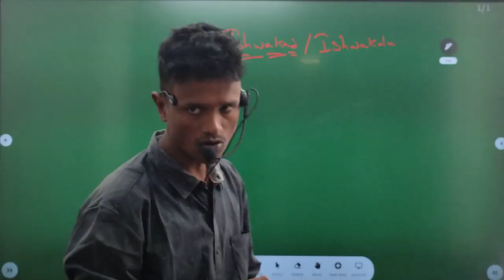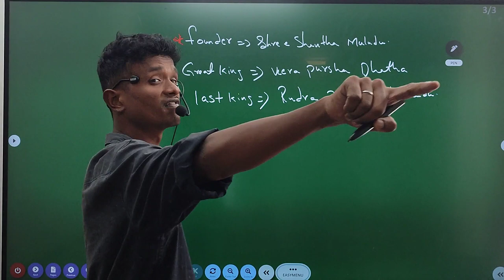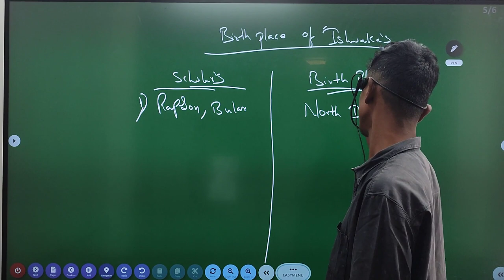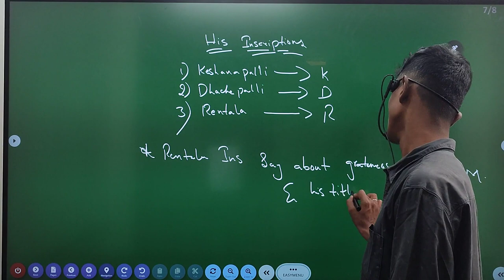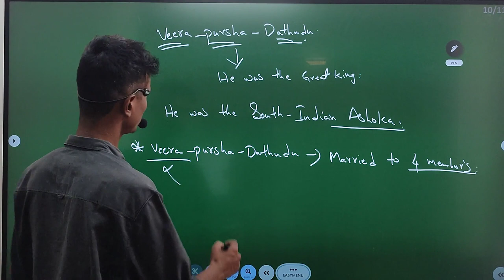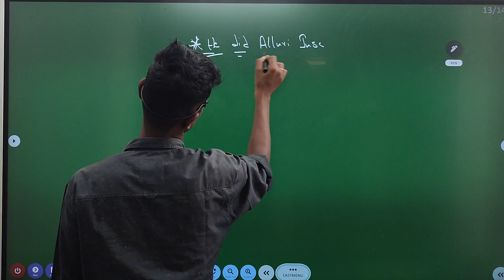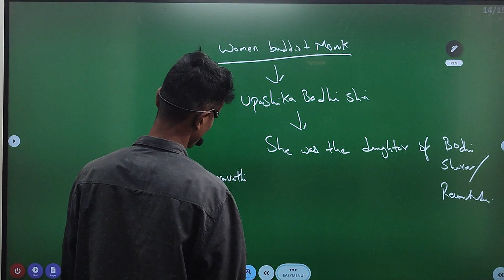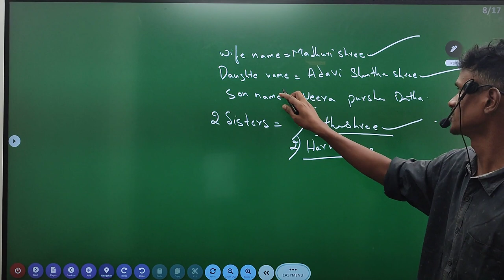ఇక్ష్వాకులు-1| Ikshwakas|| తెలంగాణ చరిత్ర || atavahana dynasty history telangana in telugu &English